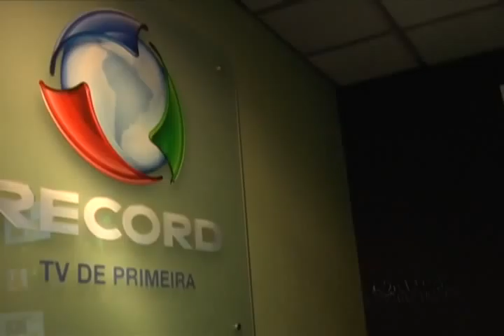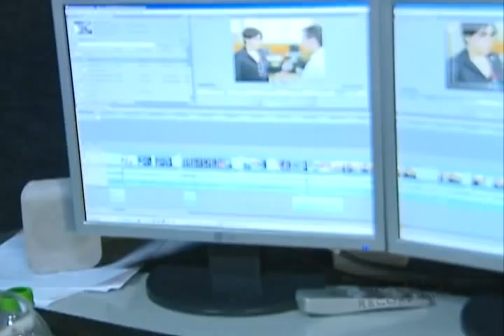Especial Record Minas 20 Anos - Parte 3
A Record Minas completou 20 anos em 2011, e você faz parte desta história. Assista, e relembre algumas páginas desta rica trajetória, que começou em 12 de maio de 1991.

(Terceira Parte)